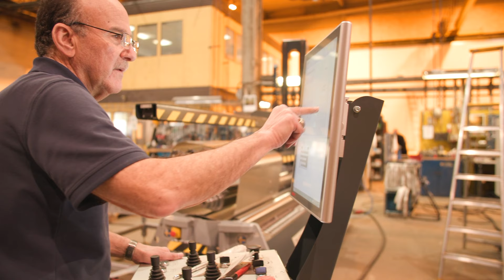This is SweBend - The Strongest and most Reliable Bending machines on the market, worldwide.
Welcome to Hässleholm, Sweden. A small town in southern Sweden, home to SweBend, the world's preeminent builder of plate and angle bending rolls.

SweBend takes pride in building customized machines to meet the demands of its customers.